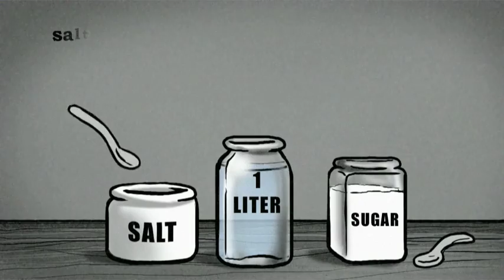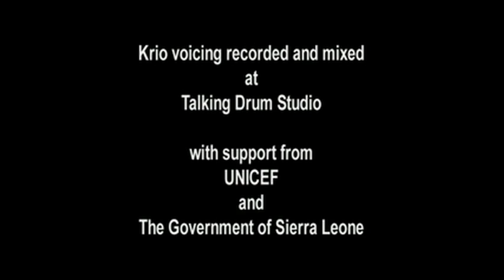The Story of Cholera: Krio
Producer: Deborah Van Dyke

Story: Deborah Van Dyke, Yoni Goodman

Design: Yoni Goodman

Animation: Yoni Goodman, Sefi Gayego

Music and Sound Effects: Uri Kalian

Narration: Talking Drum Studio